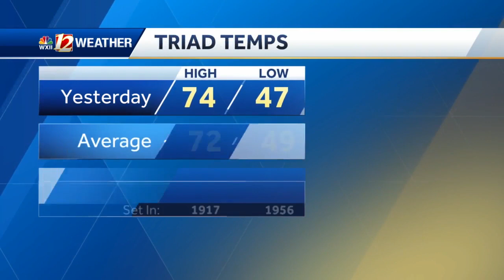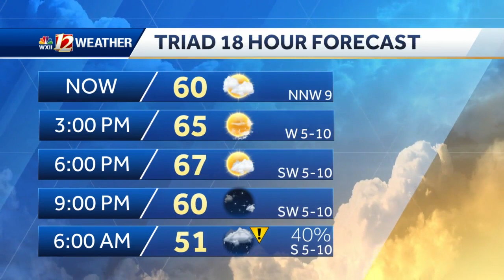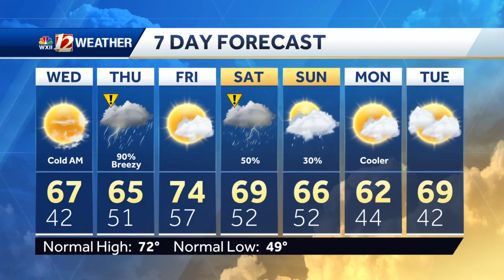WATCH: A Nice Wednesday Followed By Severe Storm Risks Thursday